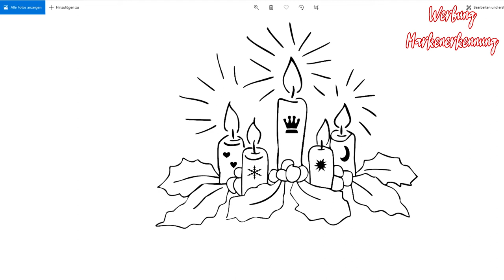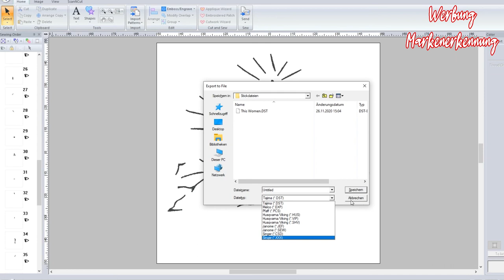Tag 5 Adventskalender 2020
Tada, Tag 5 ist da, und auch heute darfst du dabei sein wenn ich meine Türchen öffne.

Auch heute gibt es für euch eine Plotter / Stickdatei für euch. Bleibt bis zum Ende dran um zu erfahren wie diese aussieht.

oder

oder